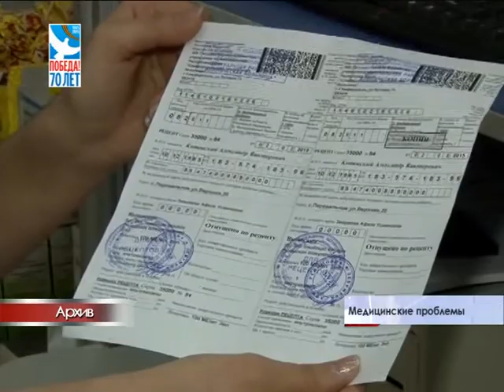Затронули и проблемы медицины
На встречу с главой Республики собрались представители лечебных учреждений полуострова, профильный министр, а также руководство предприятия «Крымфармация».